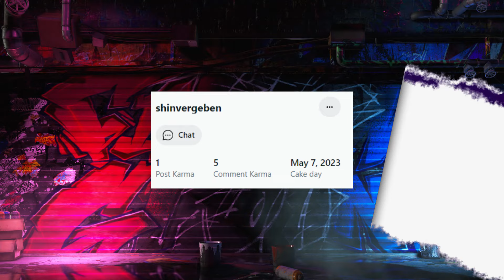Street Fighter 6 New Characters Leaked??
Edited by - @kickroxs_09